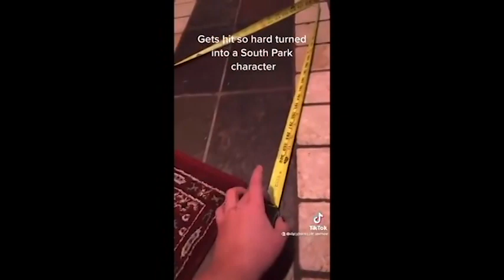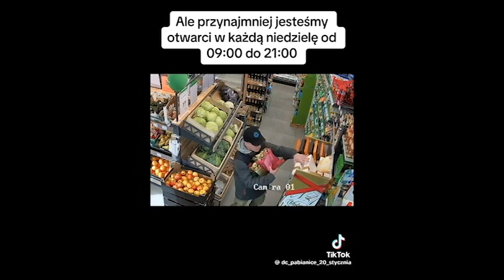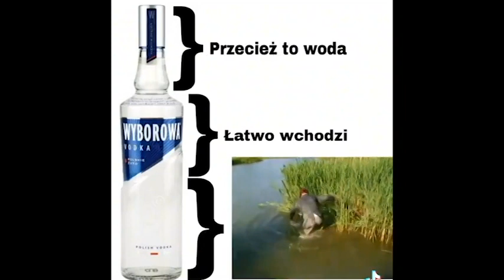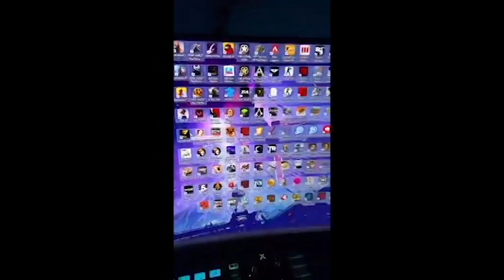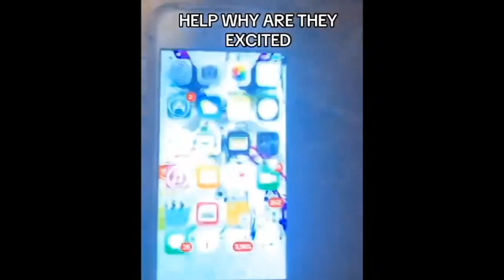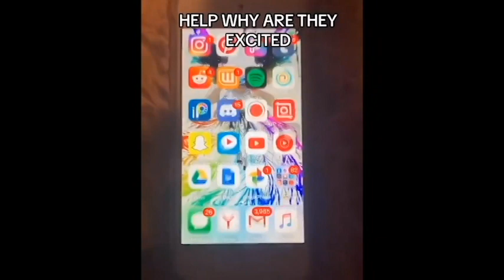(っ◔◡◔)っ ♥ MEMY Z GALERII ♥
y